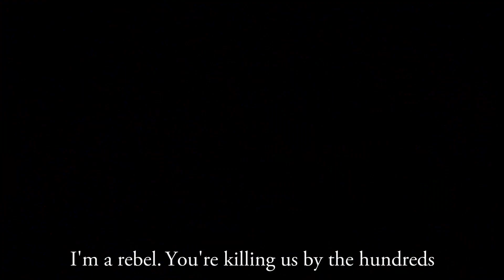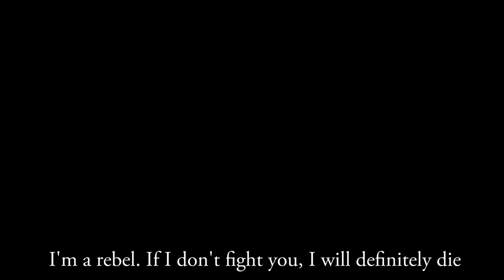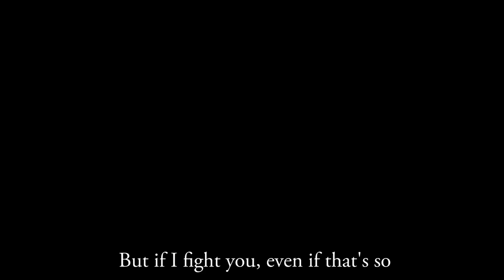English Version I'm a Rebel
Another great performance by Rouzbeh Emad, dedicated to Iran's rebellious youth who led the November nationwide uprising Iran.